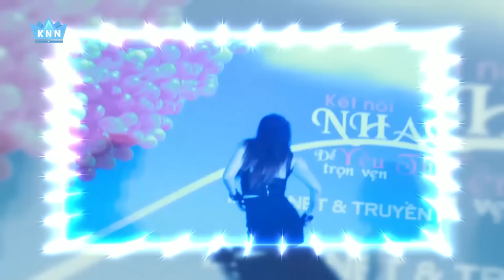Chia tay ai không buồn Remix (Biểu diễn sân khấu) | Kim Ny Ngọc 2016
Chia tay ai không buồn Remix
Phim ca nhạc hành động thành công nhất của kênh:
© Bản quyền thuộc về Kim Ny Ngoc Music